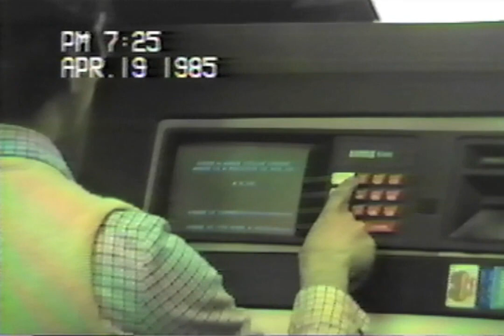1985 Maynard banking at Baybank ATM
1985 Niranjan Sunetra India trip - prepared these videos to show how US was then.